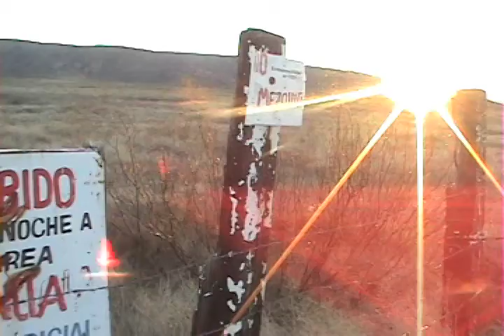Journey to the hidden lakes, Cuatrocienegas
We walked all morning through the desert and found the hidden lakes.